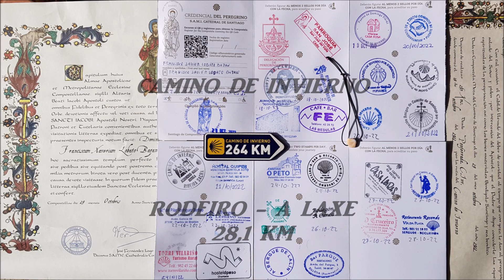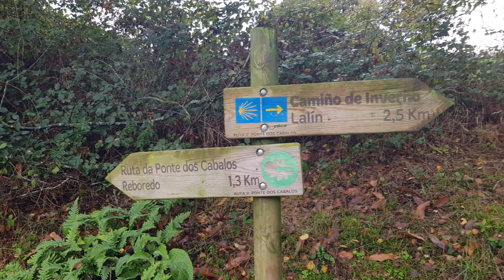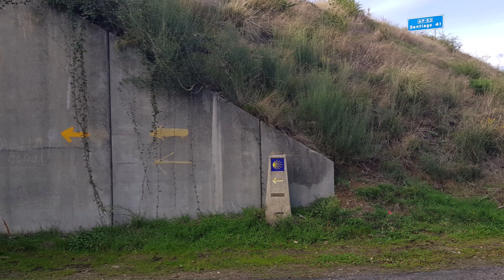CAMINO DE INVIERNO 9º ETAPA RODEIRO - A LAXE